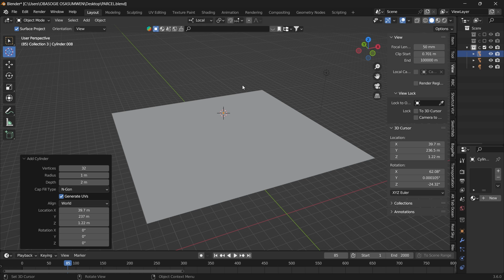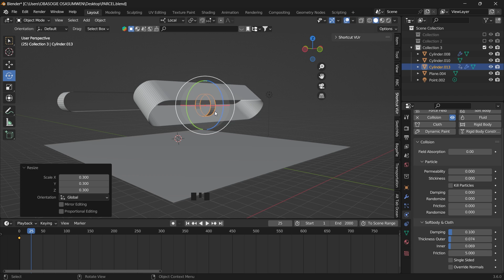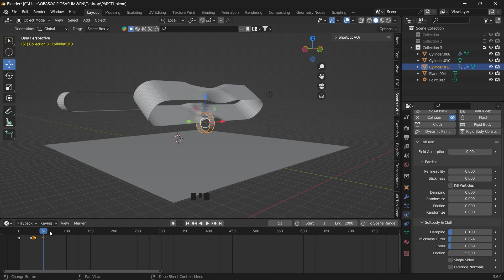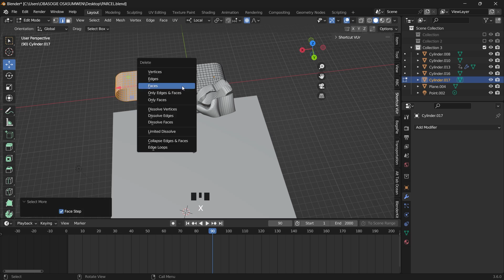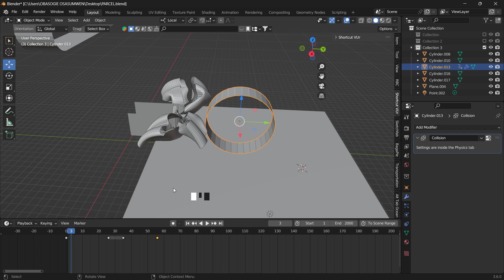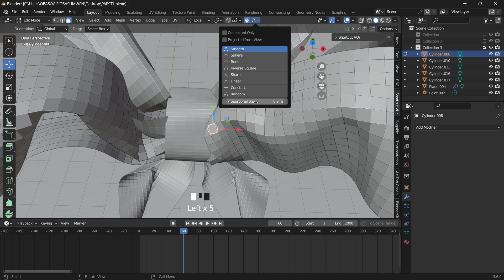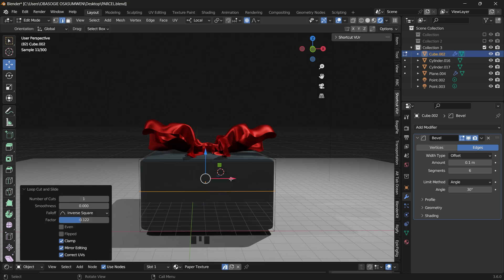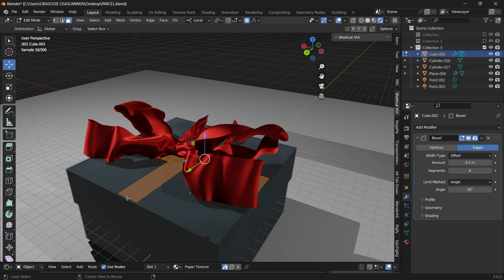How to Make a Ribbon on a Gift Box Look Real - Blender Tutorial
This is a beginner-friendly tutorial that will teach you some basic skills and techniques in Blender. You will also get some tips and tricks on how to make your ribbon look more natural and appealing. By the end of this video, you will be able to create your own gift box with a realistic ribbon in Blender.